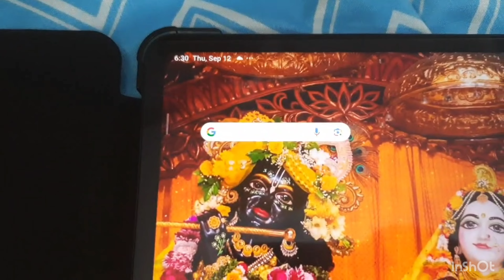Aaj dever ke birthday par di use mehngi car😳🚗🚙🚘